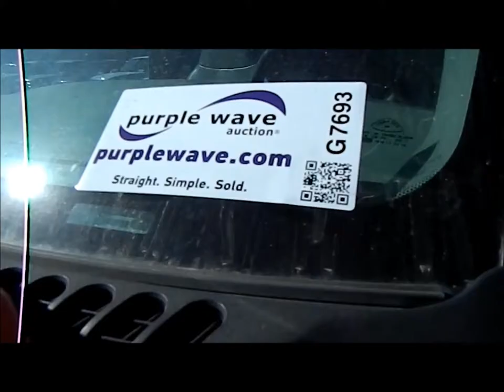2003 Ford F250 pickup truck for sale | sold at auction March 21, 2013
2003 Ford F250 pickup truck
164,995 miles on odometer
6.0L V8 OHV 32V turbo diesel engine
Automatic transmission
AC and heat
Tilt
Cruise
AM/FM
Vinyl interior
Fuel tank with transfer pump
Cross bed toolbox
(2) side toolboxes
Engine oil in coolant
Dents
1FTNF20P93EB33053

It was located in Norton, KS, and we sold it to the highest bidder for $2,255.